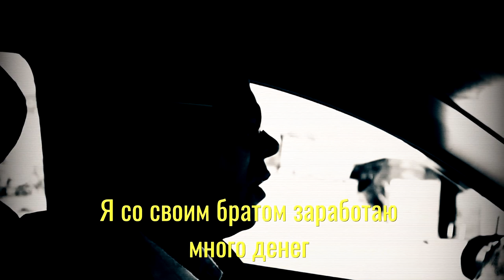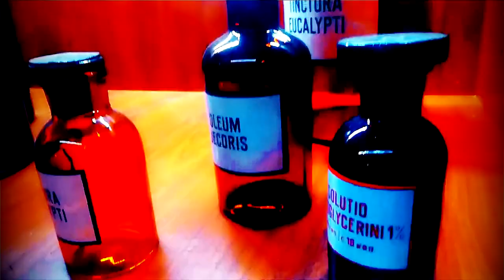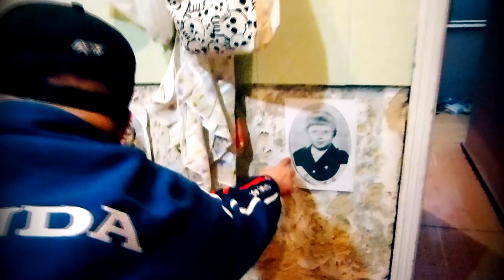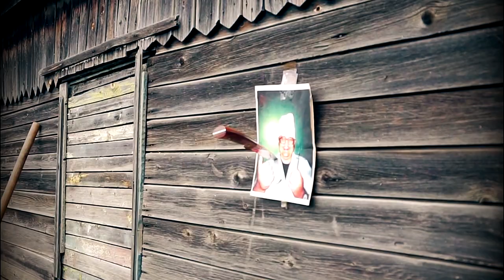Разрешение на Нож 2 ''Мы будем бить Китов!''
Действующие лица:
Ст.Лейтенант Ловкий (Опер под прикрытием) 3:26
Иван (Добрый малый) 16:00
Лёха Танк (Младший сын Николаича) 13:50
Борщ (Кореш с района) 20:10
Телескоп (Торчок с района) 34:48
Гараж (Друг детства) 16:30
Доктор Роганов (Резидент концерна K.I.T) 21:50
Бэн Роганов (Босс концерна K.I.T) 1:58
Санитар (Называет Роганова Батей)
Безумный химик (Изобретатель формулы Roganina) 6:02
Дон Грачёза (Любитель крепко выпить) 22:03
Рундул - Мундул (Любитель ровно выпить) 10:48
Федя (Местный мужичёк) 53:17
Перевозчик (Работает за деньги) 36:47
Викентий (Любитель черепах) 40:39
Гиря (Байкер, брат близнец Рундула - Мундула) 43:23
Гиви Китадзе (Авторитетный мафиози) 45:21
Дядичка (Подручный Гиви Китадзе) 44:18
Помочь проекту:
Перевести по никнейму на QIWI Кошелек
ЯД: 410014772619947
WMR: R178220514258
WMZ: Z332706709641